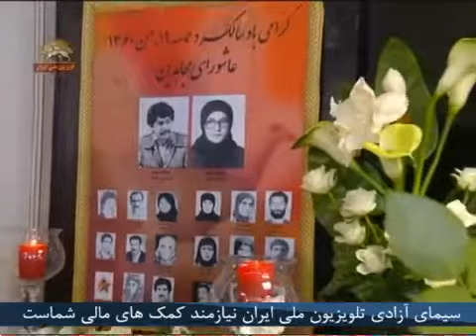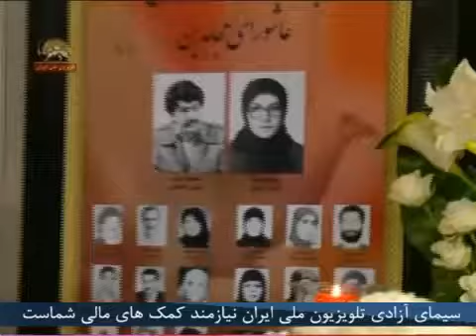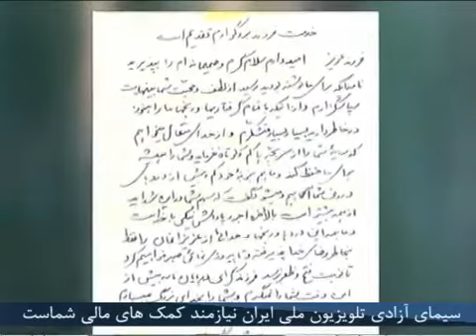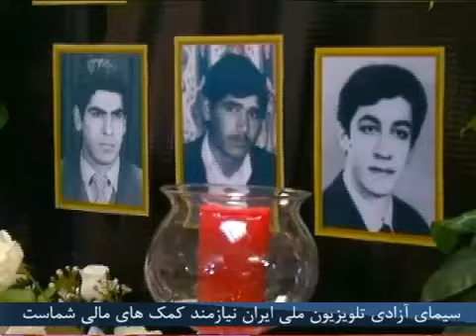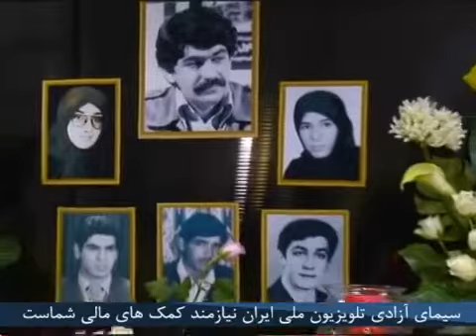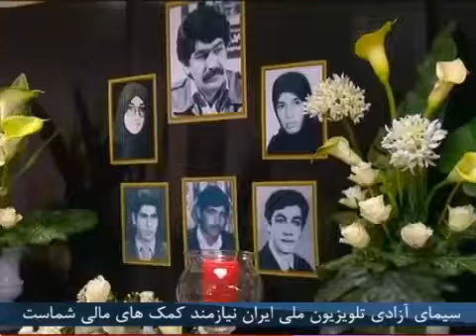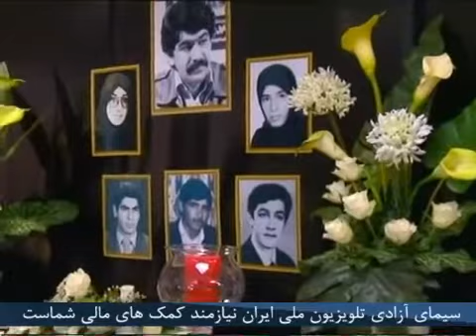مراسم بزرگداشت مادر خیابانی و یادبود مجاهد صدیق حاج صادقی در اوور سورواز